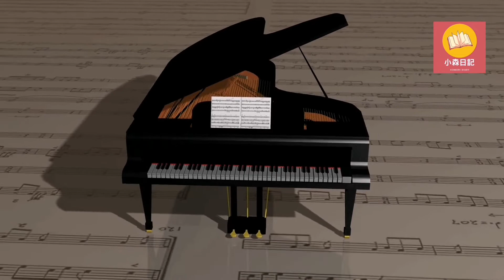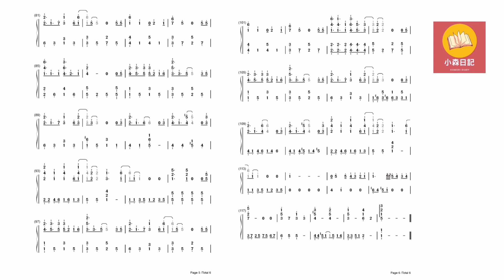《琴聲會友 第三十九集 傾城 Fallen City》鋼琴音樂 pianomusic 許美靜 陳奕迅翻唱 easonchan CONCERT YY黃偉文 Live 流行曲 簡譜 彈奏版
《琴聲會友~逄星期六晚上八點更新》

喜歡這首歌嗎？
按此進入領取琴譜:
我地會定期推出更多好聽的琴譜哦！😉

歌詞:

 無論如何對待
 分這一晚也很重要
 甜言蜜語 話嘻笑
 多給我一點好處
 話題盡了也不緊要
 吻我至淒冷的深宵
 繁華鬧市現場普照
 然而共你已再沒破曉
 紅眼睛幽幽的看著這孤城
 苦笑提升的好感
 全城為我花光狠勁
 浮華盛世作佈景
 傳說中痴心的眼淚會傾城
 霓虹停了 世界漸冷清
 煙花會謝笙歌會停
 這個故事的尾聲 更動聽
 無論如何對待
 甜言蜜語 話嘻笑
 多給我一點好處
苦笑提升的好感
 浮華盛世作佈景
 苦笑提升的好感
 瓊樓玉宇 倒了陣形
 來營造這絕世的風景

讓《小森日記》的影片傳播更廣，記得C-L-A-S-S啊！
C-Comment
L-Like
A-Watch Ad
S-Share